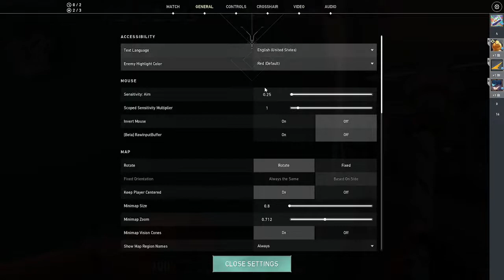VALORANT LIVE, short stream🙃 | NINETYSEVEN | ARMED&READY ESPORTS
WATCH ME PLAY VALORANT WITH MY FRIENDS |